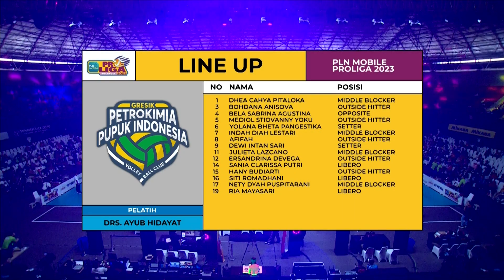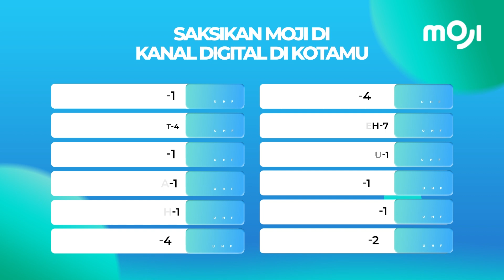Gresik Petrokimia Pupuk Indonesia VS Jakarta BIN 3-0 | Highlight GRAND FINAL PLN Mobile Proliga 2023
Gresik Petrokimia Pupuk Indonesia VS Jakarta BIN 3-0 | Highlight GRAND FINAL Proliga 2023

Saksikan semua Highlight Proliga 2023 di Moji.

Ochanneltv bertransformasi menjadi Moji sebagai saluran terbaik yang menyajikan berbagai informasi seputar olahraga dan hiburan menarik untuk segmentasi anak muda.
Moji